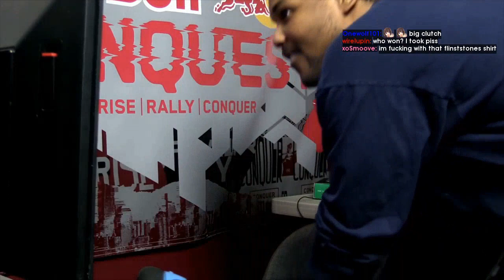Daily Blazblue Cross Tag Battle Moments: Gears of Despair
Every day, Gloomshot:
- And puts together these highlight videos into short playlists for max FGC viewing entertainment!

This process is done automatically, but I make updates to the curation algorithm every day. Help me improve it by commenting about what clips you liked / didn't like.

NOTE: If you are a fgc content creator and don't want your videos to be promoted here, just shoot me a message (email is best) and I'll edit the algorithm to blacklist your stream.

=== BLAZBLUE CROSS TAG BATTLE HIGHLIGHT CLIP SOURCES ===

Gloomshot is a highlight curation bot, NOT a highlight creation bot -- none of these Blazblue Cross Tag Battle clips are mine.

Content creators are the lifeblood of the FGC community, so if this video introduced you to a streamer you like, please support them by viewing their channel and SUBSCRIBING so you can see the action live at the source.

Source streams for today's highlight video:

[00:00] Blazblue Cross Tag Battle Highlight #1: "Gears of Despair " clipped by ex_shiki

[00:39] Blazblue Cross Tag Battle Highlight #2: "Korean backdash" clipped by zeonetwork

[00:49] Blazblue Cross Tag Battle Highlight #3: "magic" clipped by brimner

[01:02] Blazblue Cross Tag Battle Highlight #4: "It was about 58 seconds" clipped by bladebrent

[02:00] Blazblue Cross Tag Battle Highlight #5: "vat corner shenanigans" clipped by ialit

[02:35] Blazblue Cross Tag Battle Highlight #6: "Galaxy Brain" clipped by buttons_fc

[03:02] Blazblue Cross Tag Battle Highlight #7: "Haku in reso xd" clipped by mlsword_hak

[03:34] Blazblue Cross Tag Battle Highlight #8: "FulmenMangus" clipped by fulmenmagnus

[03:56] Blazblue Cross Tag Battle Highlight #9:  clipped by colorcoded97

[04:25] Blazblue Cross Tag Battle Highlight #10: "wald sandwich oki" clipped by ialit

[04:55] Blazblue Cross Tag Battle Highlight #11:  clipped by rowdypanda16

today's most viewed clip comes from nycfurby.
Like their stuff? Make sure to support them!